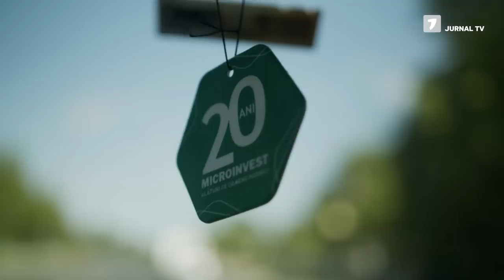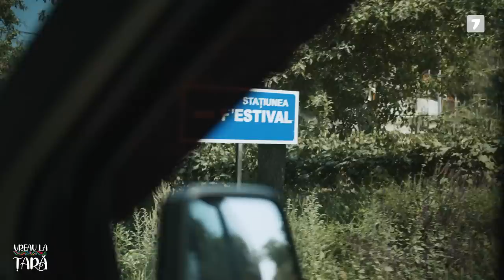Vreau la Țară - Titania, Vlad Codreanu, Cristina Platon, Alexandru Fosa | Episodul 7, Partea 1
Invitați:
Titania
Vlad Codreanu
Cristina Platon
Alexandru Fosa

Prezentatori: Cătălin Lungu, Nicoleta Adam

Producător: Radu Șarbei

Montaj: Dumitru Gascov

În fiecare săptămână - Vreau la Țară
Vineri: 20:00
Sâmbătă: 22:00

Parteneri generali: Ferma cu Origini & Microinvest